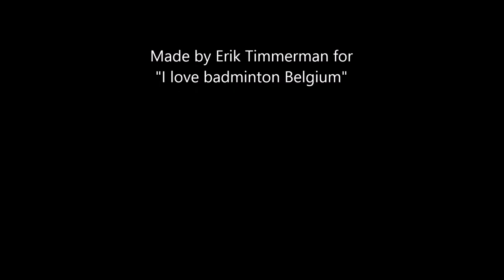Mia Blichfeldt vs Brittney Tam Spain masters Barcelona 2018